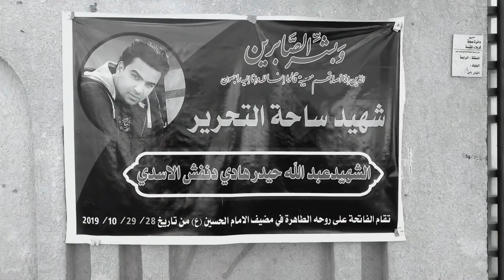دماء الشهداء أغلى منا 😔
شكرا للمشاهدة ان شاء الله رسمت البسمة بوجوهكم الحلوة
لا تنسى اخباري عن رائيك في التعليق راح اقرا كل التعليقات